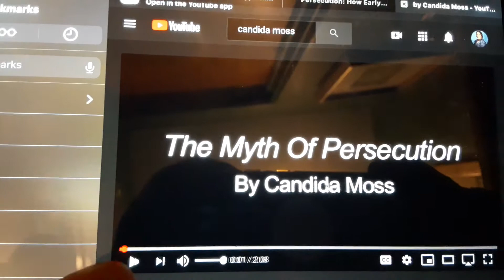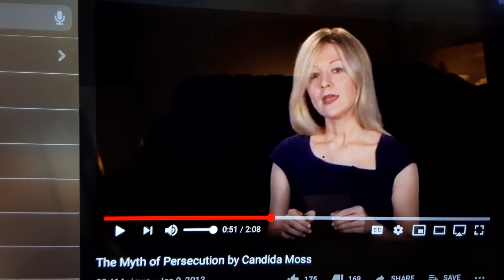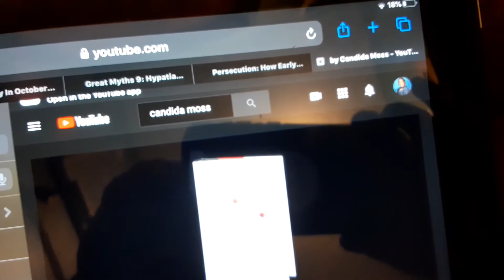Candida Moss Proven Liar and Bigot claims Copt & Syriac aren't persecuted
Christian Persecution under Nero